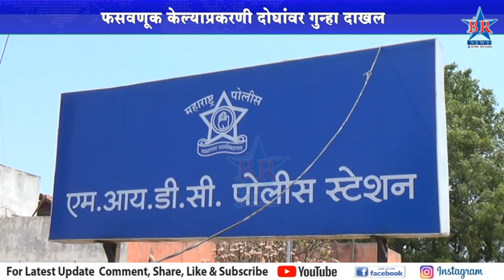फसवणूक केल्याप्रकरणी दोघांवर गुन्हा दाखल